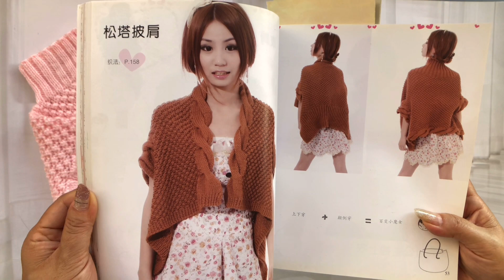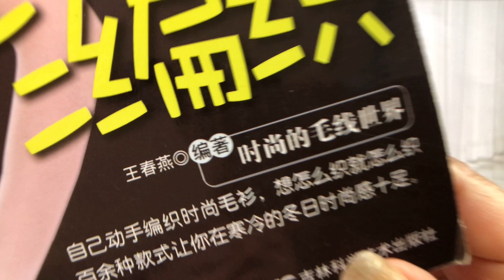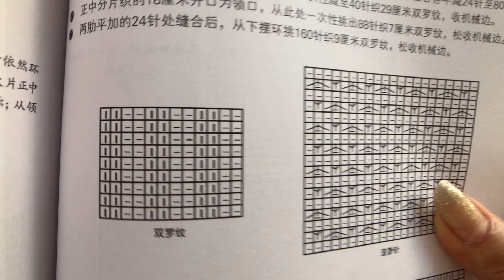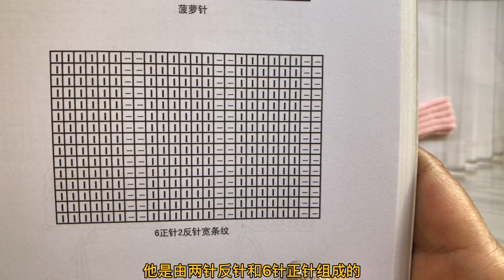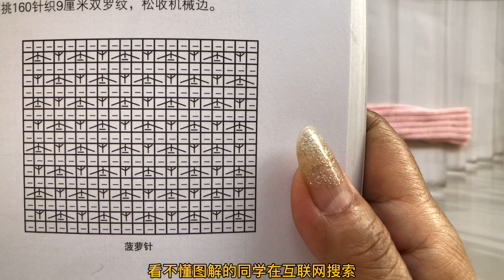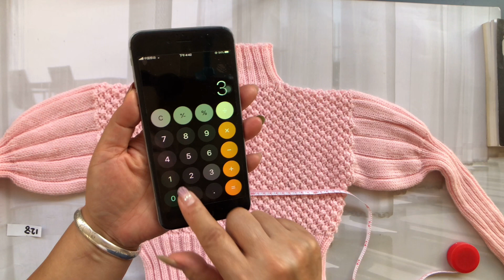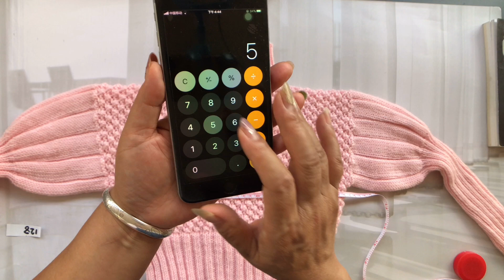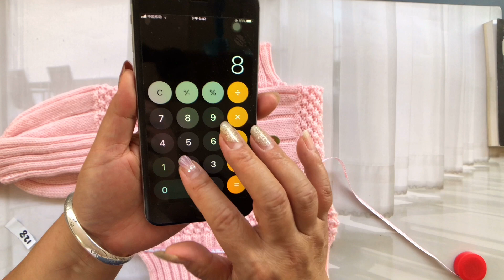Magic weaving, only 40 stitches, how to weave? I teach you编织毛衣diy4056